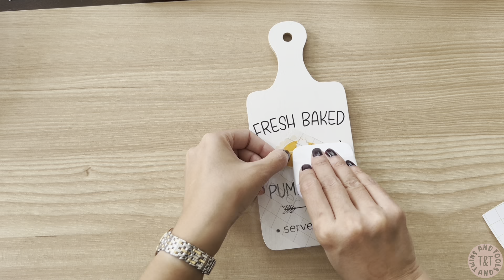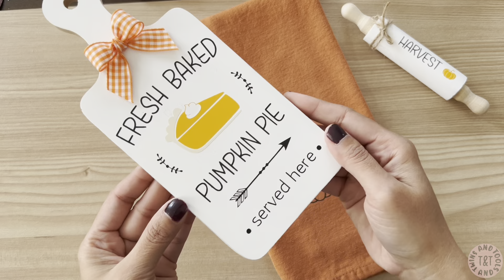Fall Kitchen Decor Using Cricut | Dollar Tree | Target | Hobby Lobby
Hello everyone :)
   Here are my Fall kitchen decor for this season, I hope you like them!
Happy Crafting :)

For the kitchen towel:
Kitchen towel is from target
SVG from design space

For the mini rolling pin:
Rolling pin is from hobby lobby

For the mini cutting board:
Cutting board and ribbon are from dollar tree
SVG is from design bundle

Heat gun

Mirvat